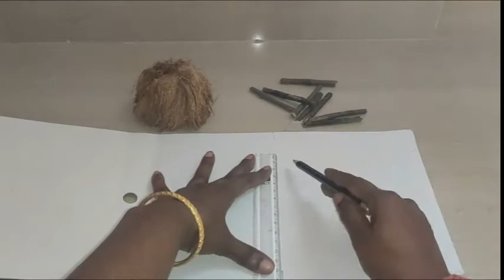DIY Christmas Crip \ Kudil from Coconut shell | Waste make Best | Merry Christmas.